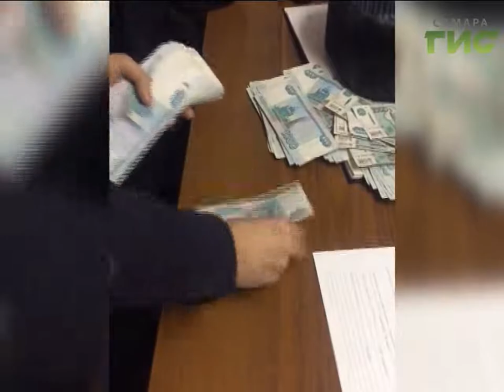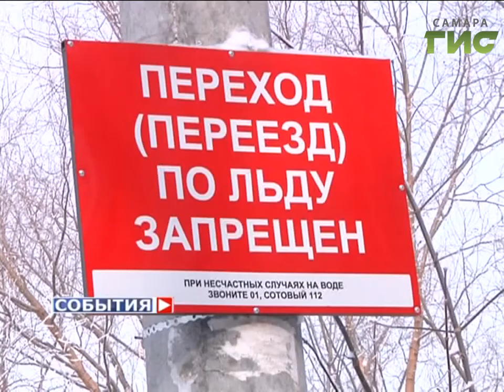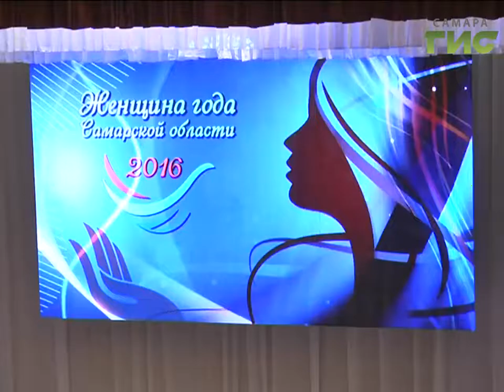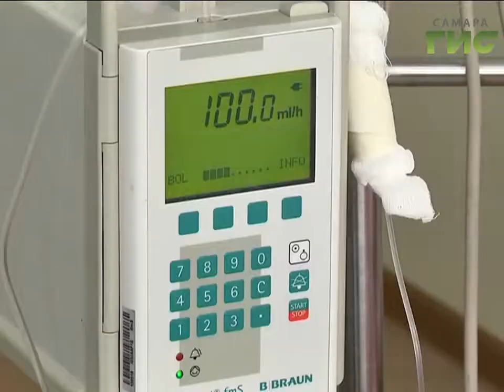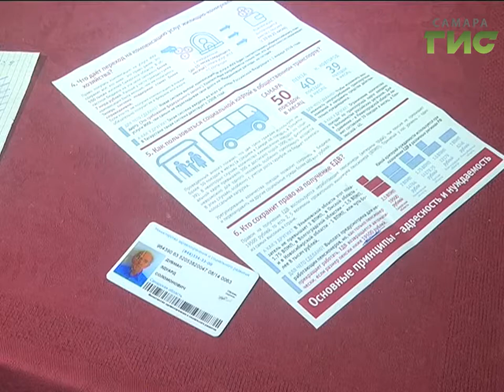«События» от 28.02.2017 (день)